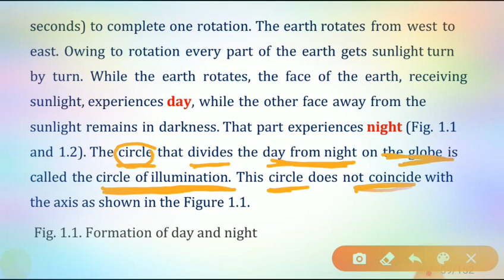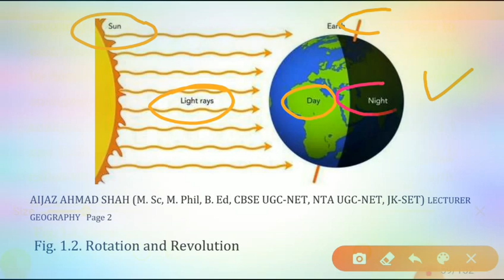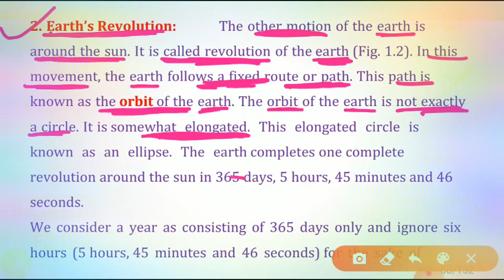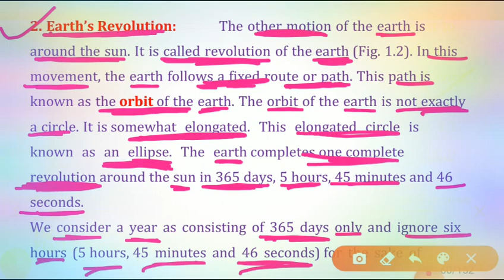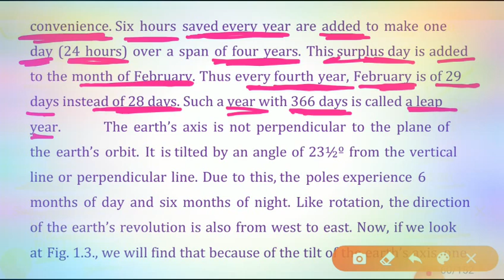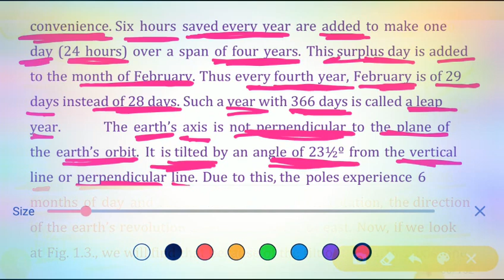Class 6th Geography Topic Motions Of The Earth part 2 Dated 04/07/20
Class 6th Geography Topic Motions Of The Earth part 2